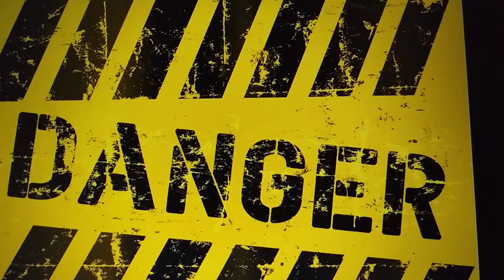Five Characteristics of a DANGEROUS Person